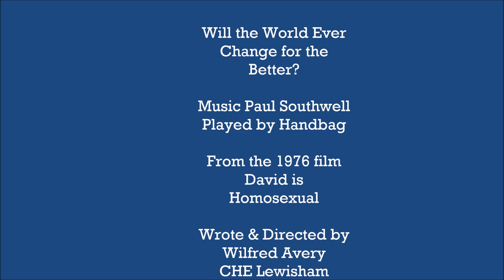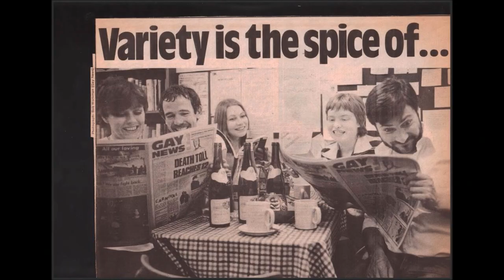Will the World Ever Change for the Better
From the album 'Handbag The Lost Session 1975'
From the 1978 Campaign for Homosexual Equality (CHE) film 'David is Homosexual'